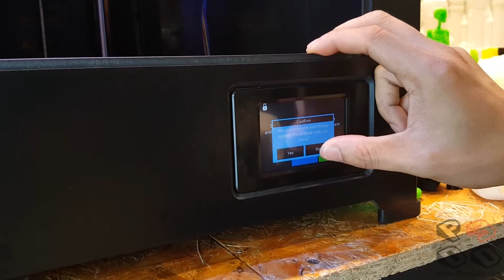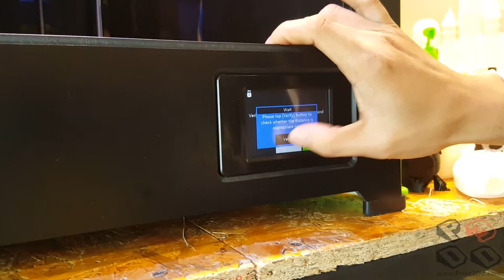วิธีการ Calibrate Flashforge Guider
วิดีโอสอนการปรับฐาน เครื่องพิมพ์ Flashforge Guider ซึ่งมีระบบช่วยเหลือในปรับฐาน หรือ Calibrate Assistance

ข้อมูลเพิ่มเติ่ม ติดตามได้ใน